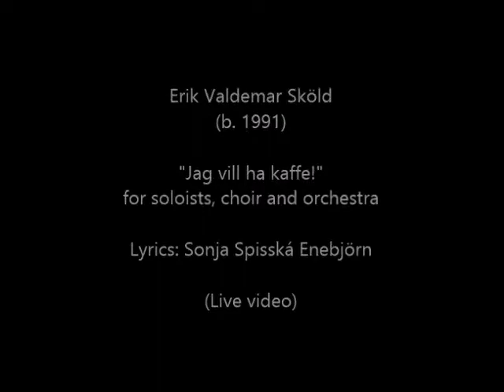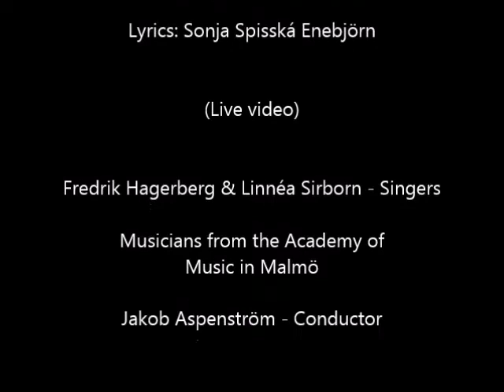Erik V. Sköld - "Jag vill ha kaffe!" for Soloists, Choir and Orchestra (Live video)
Erik Valdemar Sköld (b. 1991) "Jag vill ha kaffe!" for Soloists, Choir and Orchestra (Live video)
Lyrics by Sonja Spisska Enebjörn @helliolio

Conductor: Jakob Aspenström
Musicians and Singers from @musikhogskolanimalmo
Soloists: Linnéa Sirborn and Fredrik Hagerberg
Dancers: Sonja Spisska Enebjörn, Greta Karlsson, Viktor Lundahl and Martin Dalin Volsing